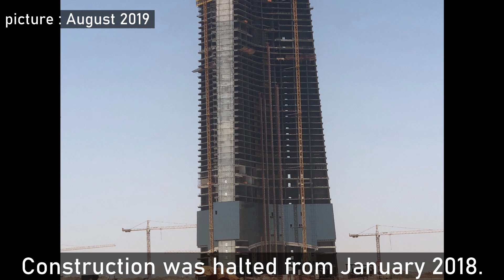Jeddah Tower Evolution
Just a short video about the evolution of Jeddah Tower, also known as Kingdom Tower in Jeddah in Saudi Arabia.
It's expected that this tower will be the tallest in the world, if completed...

Last Stop : Karl Casey @ White Bat Audio